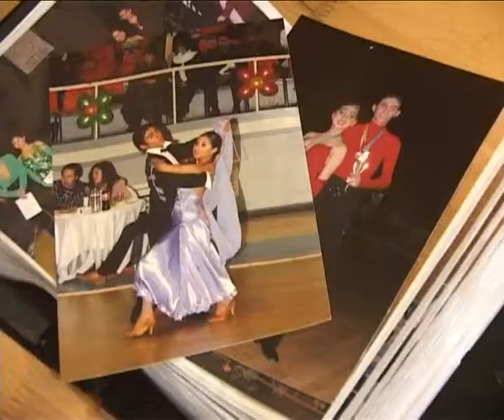chon bar u mingaram